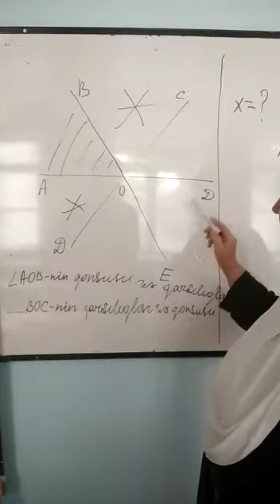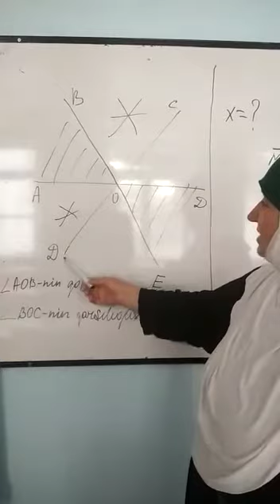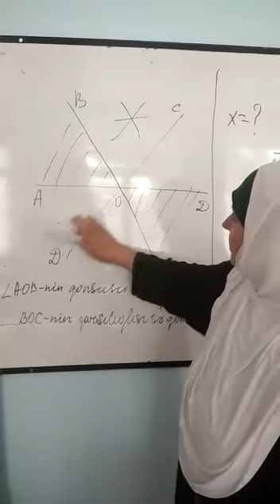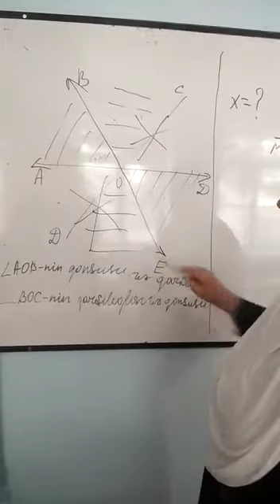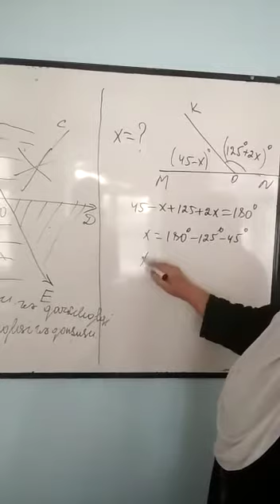Qarşlıqlı və qonşu bucaqlar -2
Laləzar müəllim.6-cı sinif